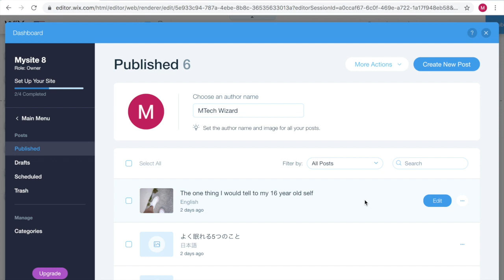Steps to change blog post link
This video is about Steps to change blog post link